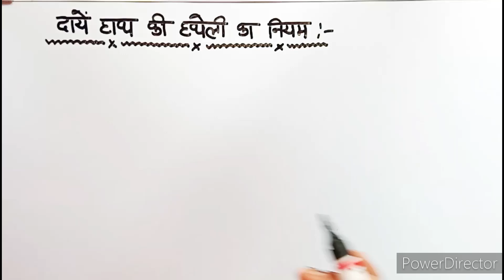दाएं हाथ की हथेली नियम । Right Hand Rule Ncert physics।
दाएं हाथ की हथेली नियम । Right Hand Rule Ncert physics। .aj ke is video me hmne dahine hath ka niyam ke bare me btaya h to apko video AXA lge to plz video ko like or hmare channel ko 💜 subscribe kre 🙏🙏
Dahine hath ki hatheli ka niyam
Dayen hath ki hatheli ka niyam
Dayen hath ki hatheli ka niyam ncert physics
right Hand Rule btaea
right hand ki hatheli ka niyam Class12th physics Hindi
Right Hand Rule Ncert physics
Right Hand Rule class 12th physics
Right Hand law Class12th physics Hindi
चुंबकीय क्षेत्र के लिए दाहिने हाथ की हथेली का नियम
दाएं हाथ की हथेली का नियम क्या होता है
दाएं हाथ की हथेली का नियम किसे कहते हैं
दाएं हाथ की हथेली का नियम एनसीईआरटी भौतिक विज्ञान कक्षा 12